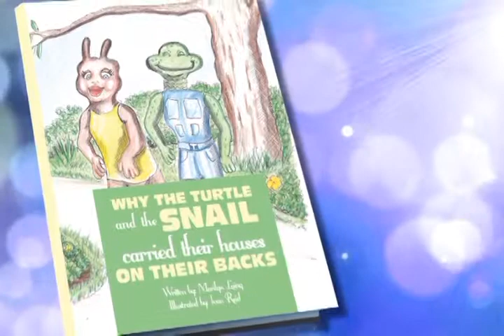Why the Turtle and the Snail Carried Their Houses on Their Back by Marilyn Laing - 60 sec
Shelly and Tiny are two slow animals who would love to own their own homes. However, each house must be suited to meet their unique needs. They have the plans for each house in their heads. Smooth rocks, shaded trees, indoor outdoor pools were some of the things that were needed. They searched the entire island each with high hopes that their dreams would come true. While they did not find their dream houses, they discovered the many building that were in their city and identified the business that each building housed.